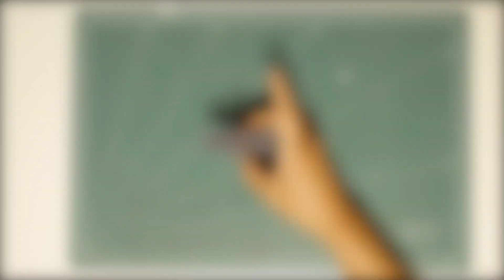마인크래프트 위더 만들기 Papercraft - Minecraft Wither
난이도 : ★☆☆☆☆

구하!
오늘은 An보라해님, 이현철님,
난아무것도모른다님께서 신청하신 위더를 만들어봤어요.
난이도가 엄청 쉬워요.
구독자님들 모두 행복한 주말 되세요~~